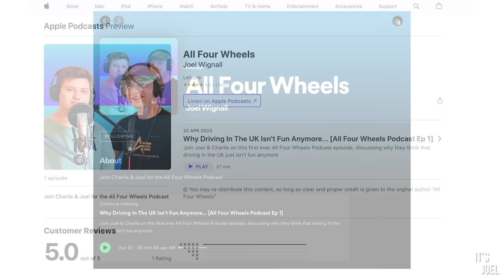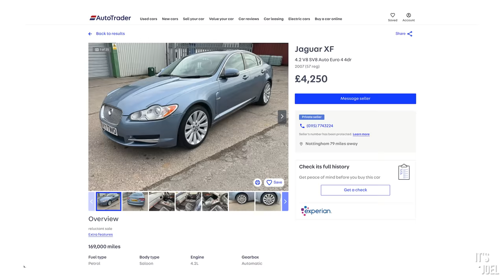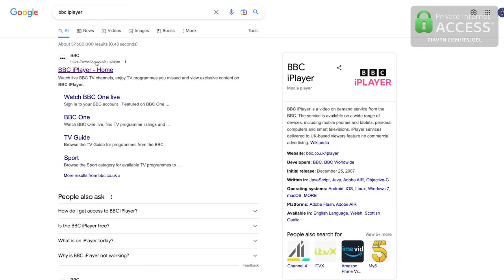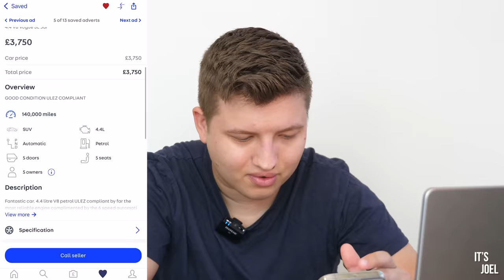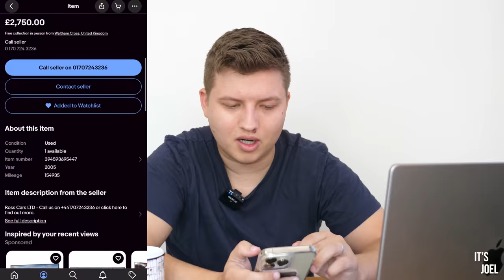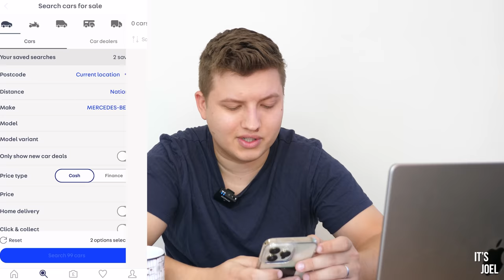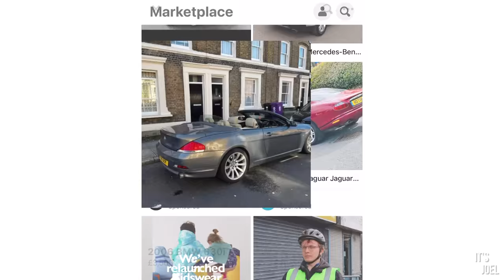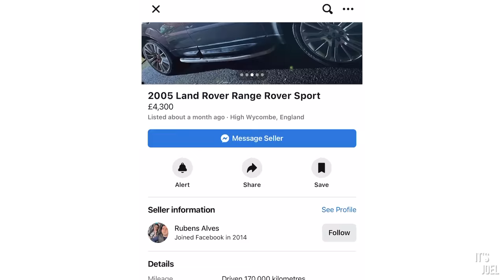I'VE GOT £5,000 TO SPEND... WHAT SHOULD I BUY?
With a budget of £5,000 for a new car, there's many, many options. However, which one should I buy?